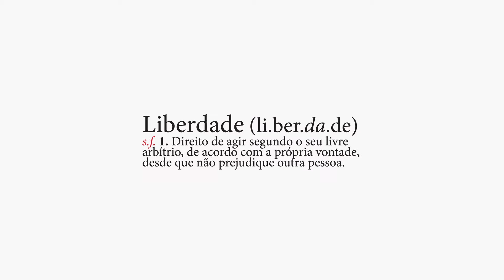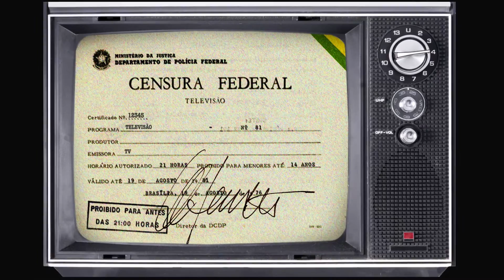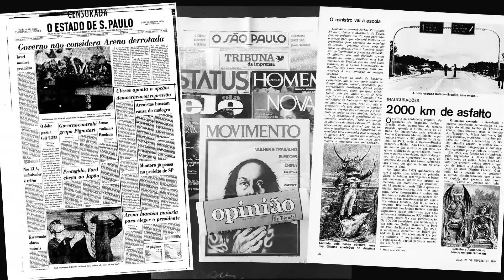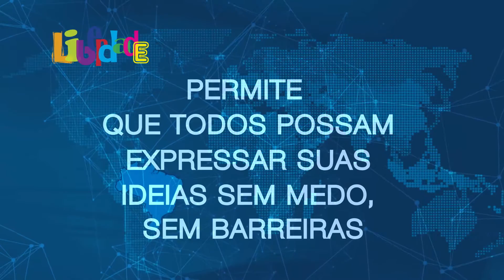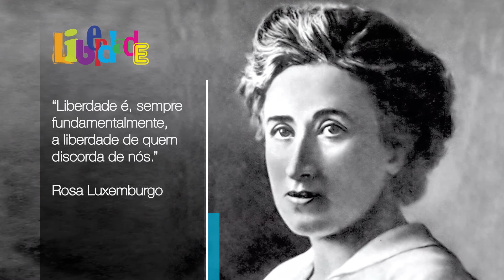LIBERDADE - FreCom - Instituto Palavra Aberta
Mostra audiovisual, com duração de oito minutos, destacando a importância de se valorizar e defender a liberdade, contrapondo a qualquer forma de censura que, nos dias de hoje, ainda ameaça esse direito garantido pela Constituição, promulgada há 27 anos.